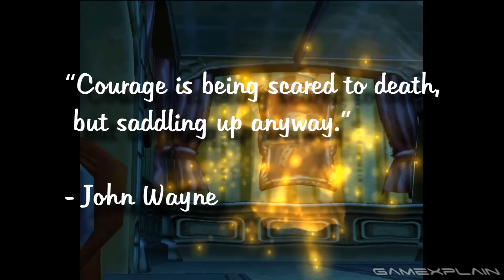“Ma-ma-mario?!” Why Luigi Needs the Poltergust in Super Smash Bros. Switch! (Moveset Speculation)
Luigi's almost certainly back in Super Smash Bros. for the Nintendo Switch -- but will his moveset be updated in any way? We explore how adding the Poltergust 3000 from Luigi's Mansion could change Luigi for the better, along with new taunts, references to Mario & Luigi, and -- of course -- a potential new Final Smash! All this and more in our moveset speculation for Luigi in Super Smash Bros. Switch!

Follow GameXplain!